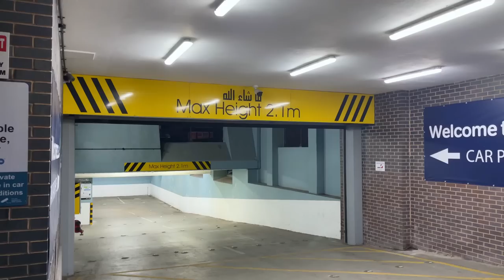Roshtin bo London w Manchester 😱🔥 Zor shaza!!!